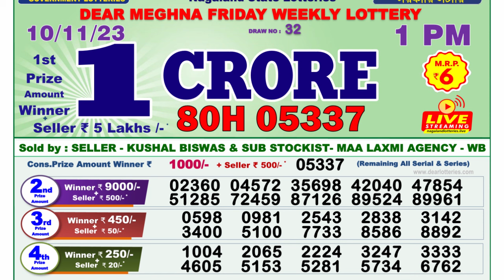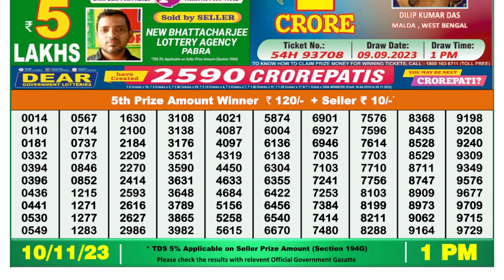🔴Dear Lottery Sambad Live 1pm today 10.11.23 Nagaland State Lottery Result